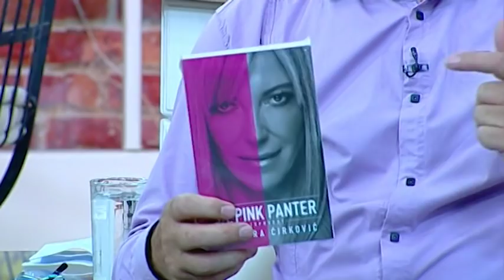POSLE RUCKA - Kriminal u Srbiji / Velike pljacke, poznati kriminalci - (TV Happy 04.09.2018)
DANAS U EMISIJI "POSLE RUČKA" ISTRAŽUJEMO: Leto je sezona kada se najviše krade! Ko su najpoznatiji pljačkaši modernog doba? Da li postoji savršen zločin?

Gosti: Olivera Ćirković - Nekadašnji član kriminalne grupe "Pink Panters"
Gradiša Katić - Urednik lista "Afera"
Boža Spasić - Nekadašnji službenik DB-a
Vladan Petrović - Advokat
Draško Aćimović - Novinar, publicista i TV autor